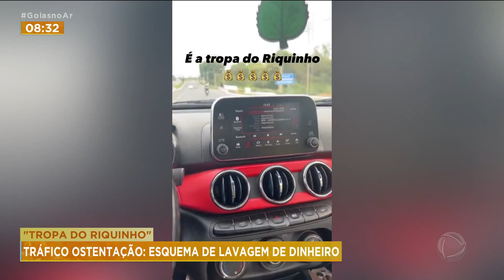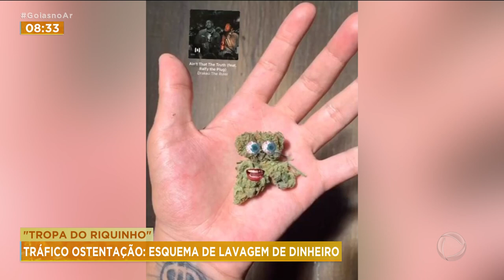“TROPA DO RIQUINHO”: TRÁFICO OSTENTAÇÃO: ESQUEMA DE LAVAGEM DE DINHEIRO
POLÍCIA DESVENDA ESQUEMA CRIMINOSO DE LAVAGEM DE DINHEIRO EM ESTADOS DO BRASIL. OS RESPONSÁVEIS PELA QUADRILHA CONTAVAM COM PARENTES E ESPOSAS, QUE SERVIAM COMO LARANJAS, EM EMPRESAS DE FACHADA, PARA FINGIR QUE FORTUNAS ERAM FRUTO DO SUOR. OS BASTIDORES DO CRIME, VOCÊ CONFERE AGORA, EM UMA REPORTAGEM.